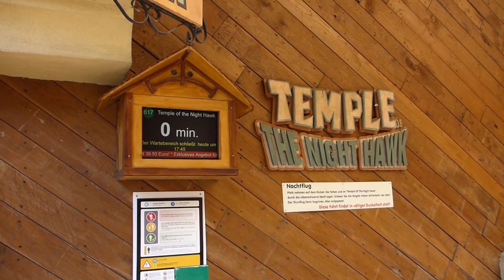Temple Of The Night Hawk Onride POV Phantasialand, Germany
Die Dunkelachterbahn Temple Of The Night Hawk im Phantasialand Brühl wurde 1988 als Space Center eröffnet und ist die längste Dunkelachterbahn der Welt. Im Jahr 2001 wurde die Weltraum-Thematisierung entfernt und das Space Center zum heutigen Temple Of The Night Hawk umgebaut. Zur Saison 2015 wurde der Vekoma-Bahn außerdem ein neuer Soundtrack von IMAscore spendiert und die Stroboskop-Blitzröhren im Lifthill wurden reaktiviert.

Die Bahn hat eine Länge von 1174 Metern sowie eine Höhe von 11,7 Metern und verfügt über insgesamt drei Lifthills.